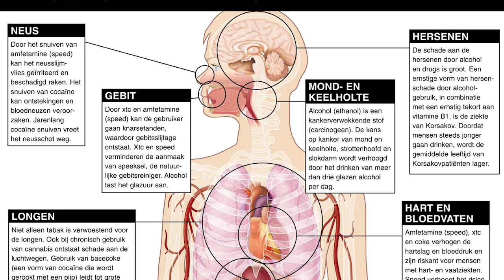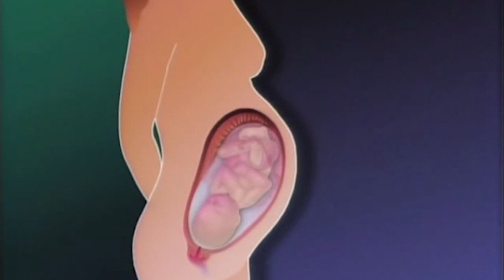In Gesprek Met John Codrington DEEL 3 080120